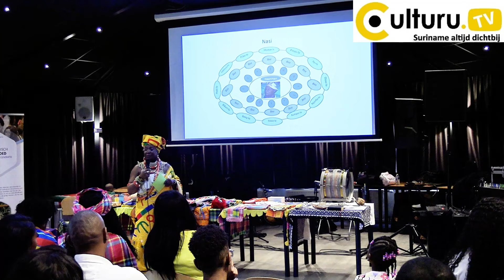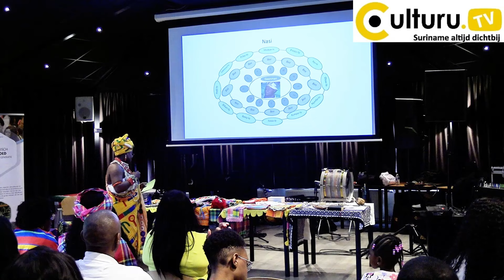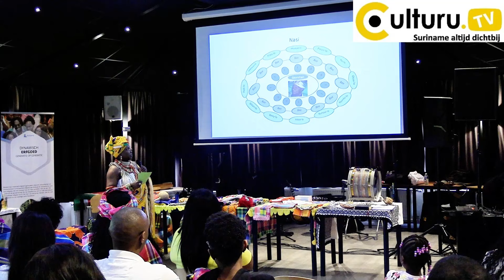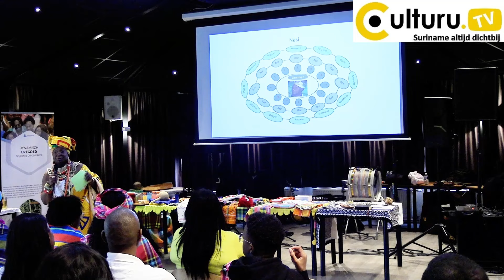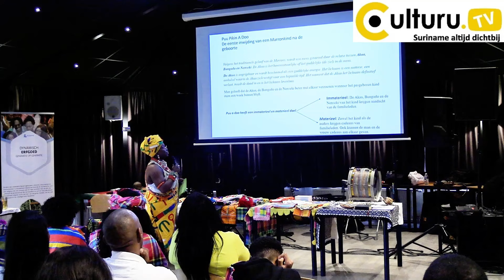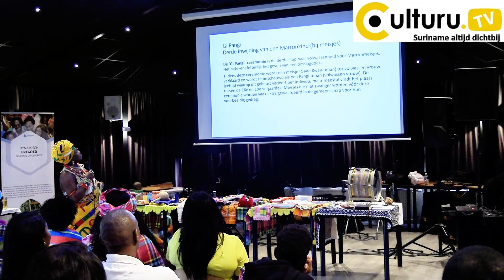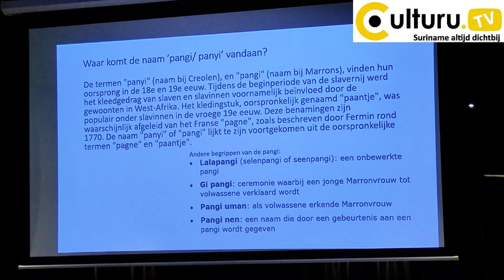Pangi feest Breda